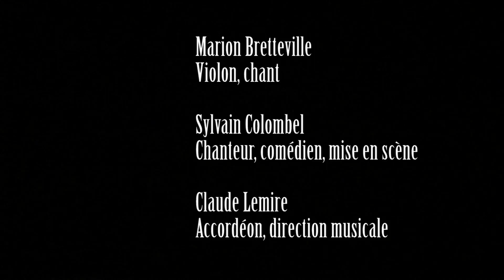Quand Madelon... chantait aux Poilus !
Extrait du spectacle musical "Quand Madelon... chantait aux Poilus"
Spectacle tendre et émouvant, teinté d'humour, sur la Grande Guerre (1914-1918)
-Marion Bretteville : violon, chant
-Sylvain Colombelle : comédien, chant, mise en scène
-Claude Lemire : accordéon, direction musicale